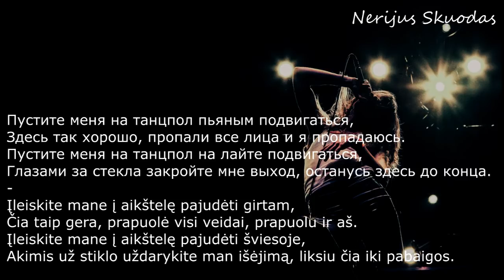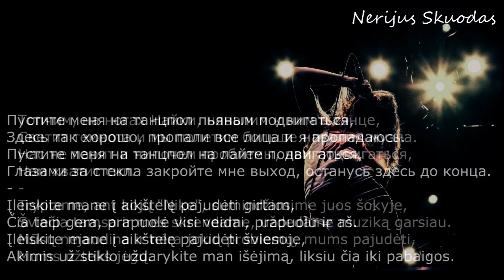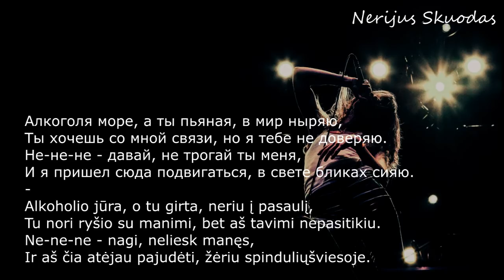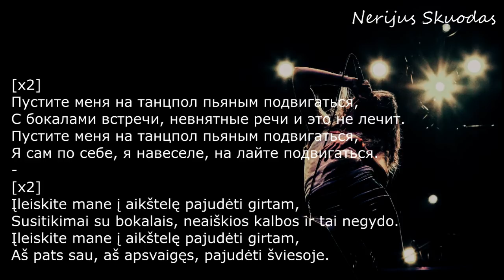[lyrics] HammAli & Navai - Пустите меня на танцпол [LIETUVIŠKAI!]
PAGALIAU į šokių aikštelę prisiprašė ir HammAli & Navai su savo kūriniu "Пустите меня на танцпол". Gero klausymo!

Dainos žodžiai / Текст песни:

HammAli & Navai - Пустите меня на танцпол

[x2]
Пустите меня на танцпол пьяным подвигаться,
С бокалами встречи, невнятные речи и это не лечит.
Я сам по себе, я навеселе, на лайте подвигаться.
[x2]
Įleiskite mane į aikštelę pajudėti girtam,
Susitikimai su bokalais, neaiškios kalbos ir tai negydo.
Aš pats sau, aš apsvaigęs, pajudėti šviesoje.

[Куплет 1, HammAli & Navai]:
Здесь так хорошо, пропали все лица и я пропадаюсь.
Пустите меня на танцпол на лайте подвигаться,
Глазами за стекла закройте мне выход, останусь здесь до конца.
Čia taip gera, prapuolė visi veidai, prapuolu ir aš.
Įleiskite mane į aikštelę pajudėti šviesoje,
Akimis už stiklo uždarykite man išėjimą, liksiu čia iki pabaigos.

Топчим, на ногах Найки, навалим к ним в танце,
Светит темнота и мы полетим больше навалим музла.
Нас не парит и нипочем проблемы, нам подвигаться,
Нам хватит сил.
Trypiame, ant kojų "Nike", sumindžiosime juos šokyje,
Šviečia tamsa ir mes skrendame, uždedame muziką garsiau.
Mūsų nejaudina ir nėra jokių problemų, mums pajudėti,
Mums užteks jėgų.

Напеваю в неоне все песни, что знаю,
Давно по ночам мне не спится.
Мы с тобой незнакомы – пускай,
Но мы здесь чтобы двигаться, двигаться...
Neono šviesoje dainuoju visas dainas, kurias žinau,
Seniai man naktimis nebesimiega.
Mes su tavimi nepažėstami - tegul,
Bet mes čia, kad pajudėtume, pajudėtume...

[Припев, HammAli & Navai]:
[x2]

[Куплет 2, HammAli & Navai]:
Потратил все чувства на тех, кто вовсе не ценит,
Ты любишь меня, но у меня же нет денег.
Я не хочу выяснять сегодня, на что ты обижена,
Мной правит виски сегодня и я хочу слегка подвигаться.
Iššvaisčiau visus jausmus ant tų, kurie visai nevertina,
Tu mane myli, bet aš gi neturiu pinigų.
Aš nenoriu šiandien aiškintis, ant ko tu įsižeidusi,
Mane šiandien valdo viskas ir aš noriu lengvai pajudėti.

Алкоголя море, а ты пьяная, в мир ныряю,
Ты хочешь со мной связи, но я тебе не доверяю.
Не-не-не - давай, не трогай ты меня,
И я пришел сюда подвигаться, в свете бликах сияю.
Alkoholio jūra, o tu girta, neriu į pasaulį,
Tu nori ryšio su manimi, bet aš tavimi nepasitikiu.
Ne-ne-ne - nagi, neliesk manęs,
Ir aš čia atėjau pajudėti, žėriu spindulių šviesoje.

[Припев, HammAli & Navai]:
[x4]